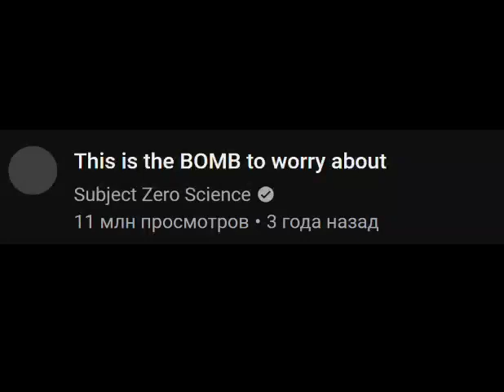This is the bomb to worry about (meme)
QSML3 DMR LOL